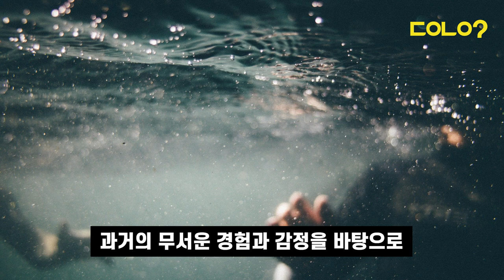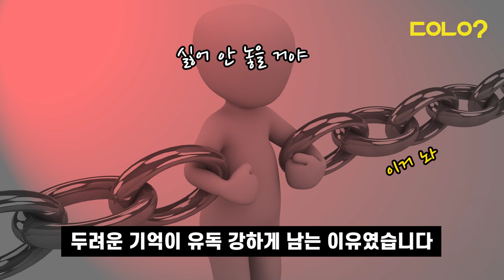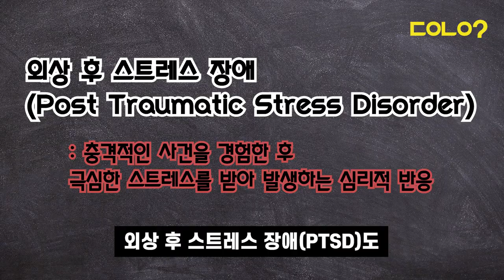[두유노우] 나쁜 기억이 좋은 기억보다 강렬한 과학적 이유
왜 좋은 기억보다 나쁜 기억이 더 강렬하고 잘 잊히지 않을까요?🤔
최근 신경과학 연구팀이 그 이유를 알아냈다고 합니다!!

궁금하다면 영상 PLAY▶‼